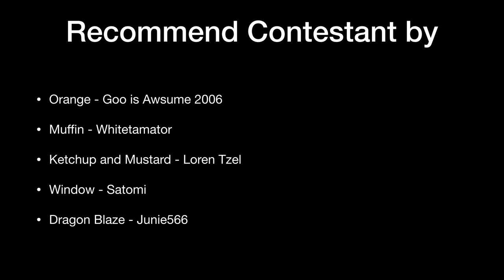Total Object Ysland (S1) Ep.13 “Imagine Vomiting on Taco”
Recommend a Character

Also watch another Wrapoonito original series watch Chickin Nuggit